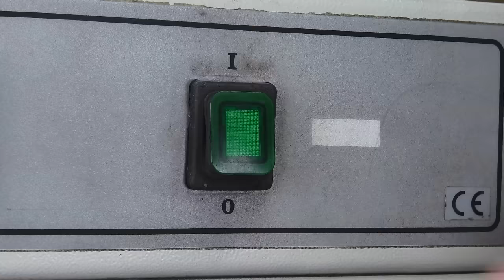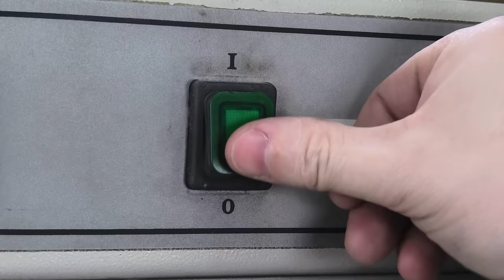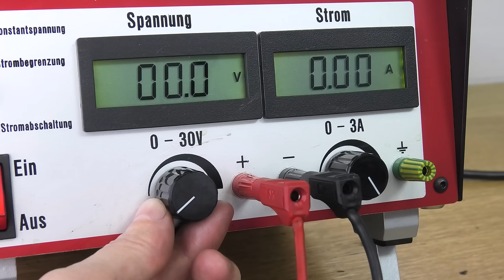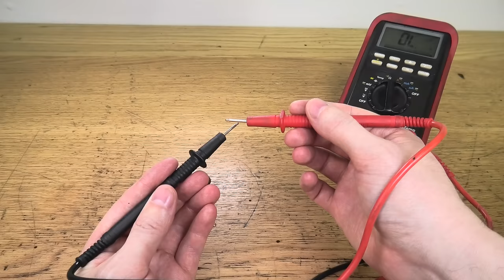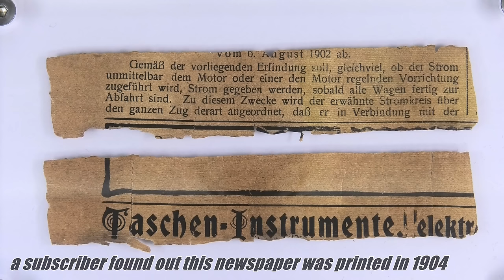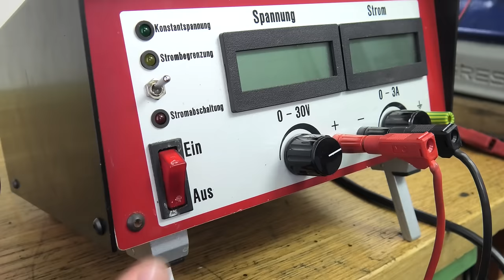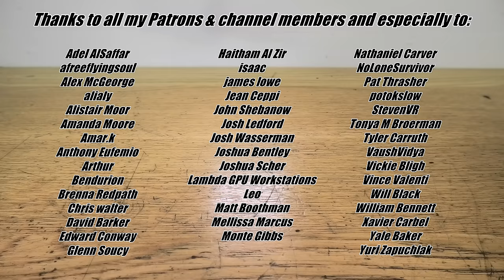Early 1900s Electric Door Bell - Restoration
In this video I'm going to restore an antique german electric door bell.
I've bought this door bell from an online auction for $45. It was in pretty rough condition, but it was still working, kind of. What I first saw as a quick and easy project turned out to be a really tough and time consuming challenge. Remaking the broken copper part needed a lot of trial and error until I have finally managed to completely recreate that part. Not just making the jig, also the engraving and tumblering. The coils were very tricky as well. At first I planned just to clean them as they were still working, but I've quickly realized that the insulation was damaged and I had to rewind them. Allthough low voltage isn't dangerous rewinding was neccessary to get the job done 100%. It was a good idea though, as the iron cores have been completely rusted under the copper wire. Rewinding required a lot of testing too until I got a satisfying result, as it was my first time doing it. Finding the old newspaper was very cool and even better to actually find a date on that newspaper „1902“. A follower on Instagram was actually able to find that newspaper from 1904 when it was printed. It was actually a patent description. If you click the link below you're actually able to find the exact patent with the exact same text like you can see in the video on the newspaper. With all this information this door bell must have been built somewhat around 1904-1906 in Germany I guess.

I have also built a walnut box for it to cover the electrics. You can see that at the very end of the video.

Link to the original "newspaper", it's actually a patent document. Click on the tab "Originaldokument" to see the 1:1 matching text

Adel AlSaffar
afreeflyingsoul
Yale Baker
Alex McGeorge
alialy
Alistair Moor
Amanda Moore
Amar.k
Anthony Eufemio
Arthur
Bendurion
Brenna Redpath
Chris walter
David Barker
Edward Conway
Glenn Soucy
Haitham Al Zir
isaac
james lowe
Jean Ceppi
John Shebanow
Josh Ledford
Josh Wasserman
Joshua Bentley
Joshua Scher
Lambda GPU Workstations
Leo
Matt Boothman
Mellissa Marcus
Monte Gibbs
Nathaniel Carver
NoLoneSurvivor
Pat Thrasher
potokslow
StevenVR
Tyler Carruth
VaushVidya
Vickie Bligh
Vince Valenti
Will Black
William Bennett
Xavier Carbel
Yuri Zapuchlak
Adam Holtzclaw
Alipasha Sadri
Andrew Egerton
Andrew Phillips
Arni Bjorgvinsson
Bonnie Williamson
Brian Hoerl
Chad Bryant
Charles Fisher
Crystal Cash
Daniel Trejo
Daniel Varga
Dave Cannon
Dave Hardware
David Ebert
Diriector_Doc
Gene Gonzalez
Geoffroy
Grok Senften
Haley McFadden
Hunter R.
Jack Curry
Jason Koi
Jason Tarlov
Jeremy Cole
Joël Franusic
justin f.
Ken Rosso
Kurt Gazow
Liam Rafle
Marc Cerisier
Marc Staedelin
Mary Casella
Mellissa McConnell
Michael Beck
Micheal Bier
Michael Lamp
Nik
Pasacal Schmikal
Pelec
Peter Cyprian
Raymond Romani
Rebecca Miller
Regis Vincent
Rich Linton
Robert Todd
Sarah Langlais
Scott Marshall
Simon
Steven Michalcewicz
Steven Stowik
Suiros
Svenja Kuckla
Tim Holt
Trevor Kam
Tucker Ifft
웅록 윤

My camera:
Panasonic HC-VX11

This is an ASMR style video. Especially made to have the best sound quality, so you can enjoy all the authentic sounds created in the workshop in ASMR style.